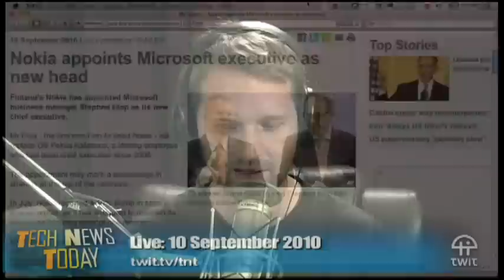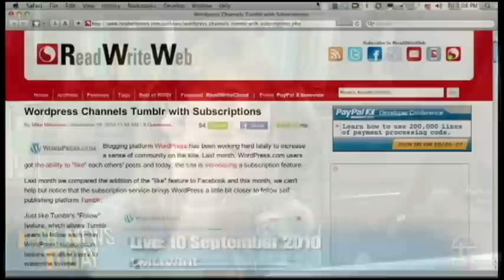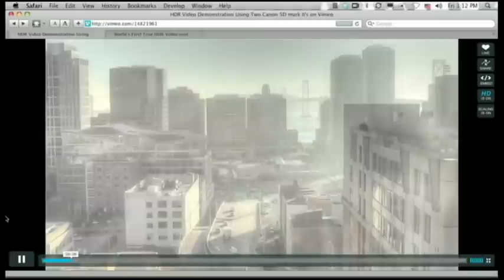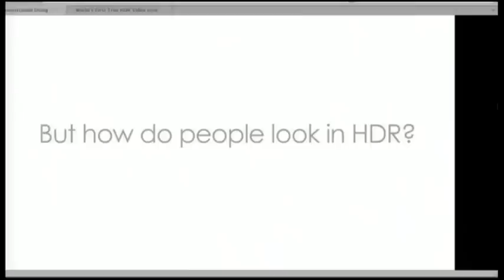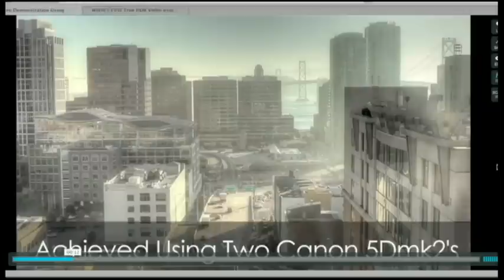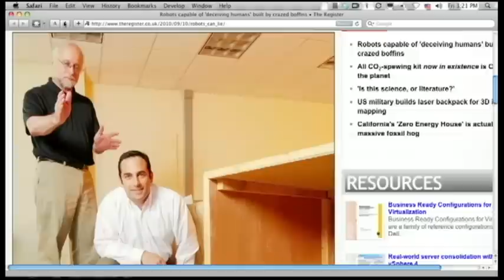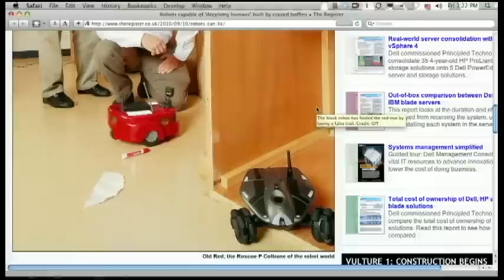Tech News Today 72: At Home With My Knives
Hosts:Tom Merritt, Sarah Lane, Mark Turpin, and Erik Lanigan
Safer Facebook Places, wavelength envy, and EULA madness.